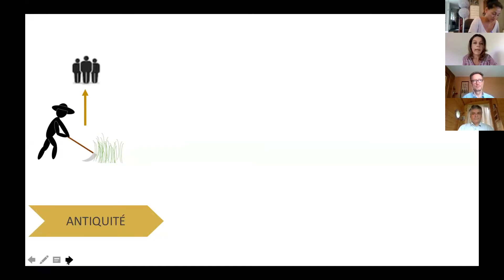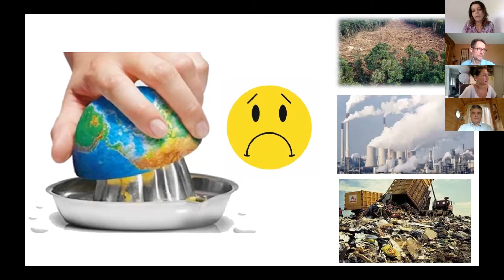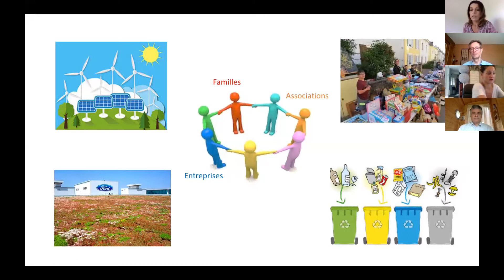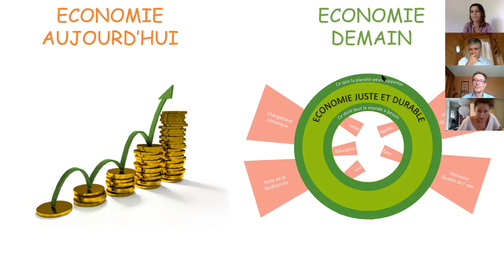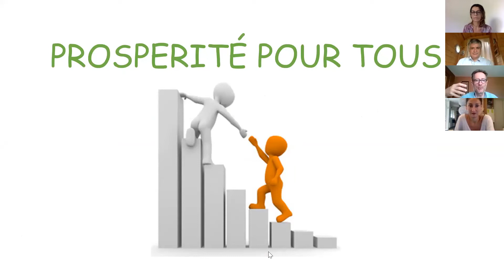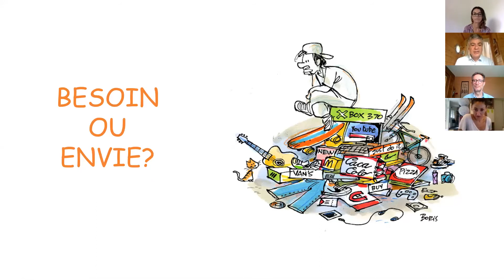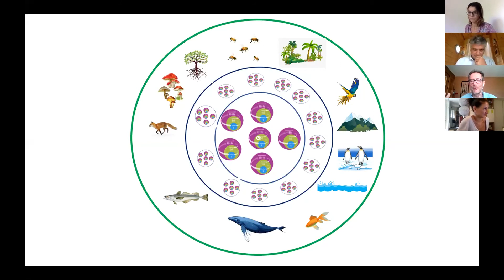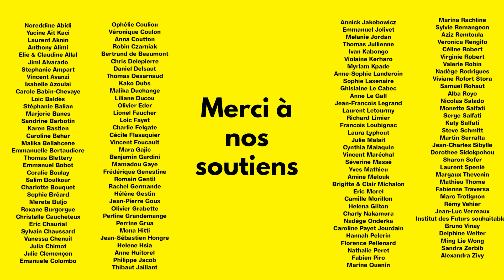Best-Of - Qu'est-ce que l'économie ?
Plan de relance, reprise de l'activité, chute du PIB...
Autant de mots plus que nébuleux qui saturent notre actualité pour nombre d'enfants (et d'adultes aussi d'ailleurs).
Profitons-en pour comprendre avec Aurélie Piet, économiste ça tombe bien :), ce qu'est l'économie, et poussons même un peu plus loin : pourquoi l'économie qui à la base vise le bon sens a fini par viser un objectif qui détruit tout sur son passage : l'enrichissement.